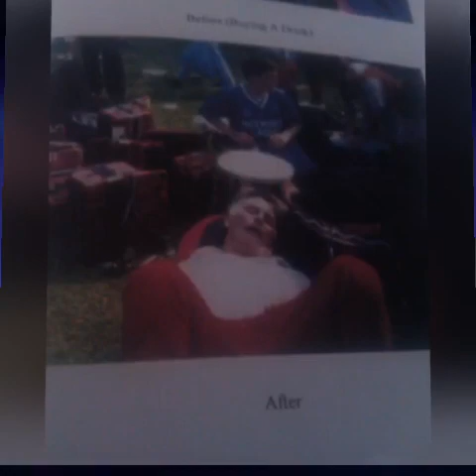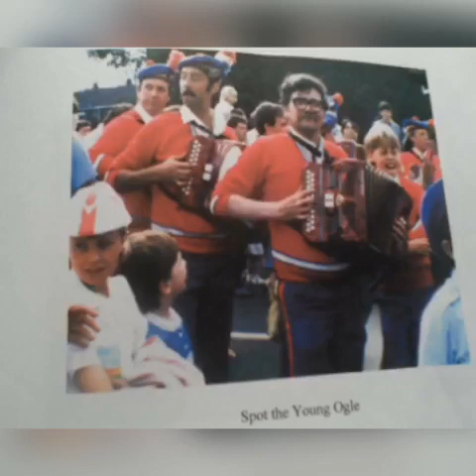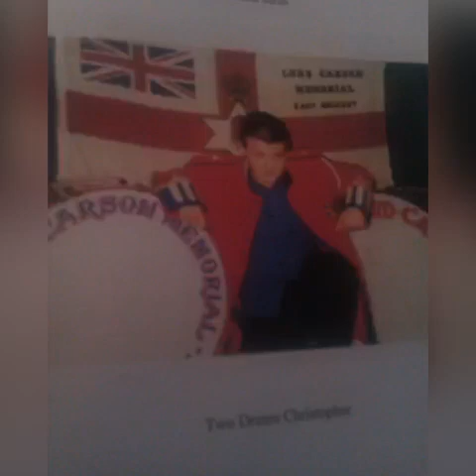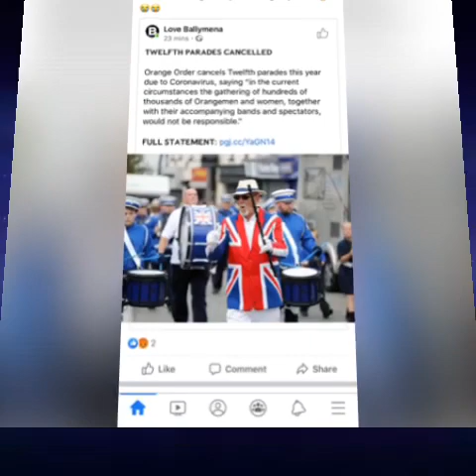The Carson through back photos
Through back years